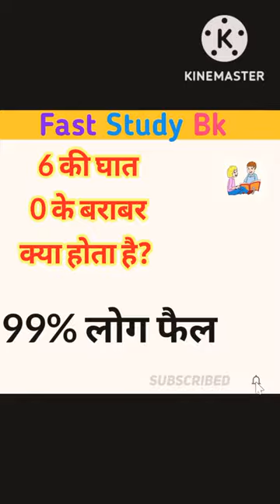Most maths sawal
दम है तो बताओं 😱

football youtube shorts
free fire tags for youtube shorts
famous youtube shorts song
i hate youtube shorts
is youtube shorts monetized
is youtube shorts tiktok
ipad youtube shorts
is there a way to disable youtube shorts
ideas for youtube shorts
is youtube shorts worth it
is youtube shorts give money
is youtube shorts watchtime count
instagram reels vs youtube shorts
best hashtags for youtube shorts
best time to post youtube shorts
block youtube shorts
bts youtube shorts
best tags for youtube shorts
best youtube shorts
best time to upload youtube shorts in india
best youtube shorts ideas
bgmi hashtags for youtube shorts
best niche for youtube shorts
youtube shorts editor
youtube shorts extension
youtube shorts examples
youtube shorts ed sheeran
youtube shorts earnings
youtube shorts export settings
youtube shorts embed
youtube shorts editor for pc
youtube short
youtube shorts end screen
youtube shorts fund
youtube shorts for kids
youtube shorts format
youtube shorts funny
youtube shorts fortnite
youtube shorts fund requirements
youtube shorts football
youtube shorts frame size
youtube shorts free
youtube shorts favorites
youtube shorts length
youtube shorts logo
youtube shorts link
youtube shorts length 2022
youtube shorts launch date
youtube shorts logo transparent
youtube shorts limit
shorts
youtube shorts
mens shorts
youtube shorts download
eric emanuel shorts
nike shorts
keiki kona shorts
sec shorts
shorts and blazer set
shorts and boots
shorts amazon
shorts and blazer outfit
shorts and long sleeve shirt
shorts and cowboy boots
about youtube shorts
a shortsword dnd
are bermuda shorts in
a shortstop on straight pool
shorts brewery
shorts boys
shorts black
shorts brands
shorts bathing suit
shorts below the knee
shorts beer
biker shorts
board shorts
basketball shorts
bike shorts
birddog shorts
shorts cast
shorts covering
shorts clips
shorts cheap
shorts clearance
chino shorts
champion shorts
canterbury shorts
cargo shorts mens
shorts drawing
shorts definition
shorts dress
shorts design
shorts downloader app
shorts dress romper
shorts design template
shorts drawing reference
denim shorts
dickies shorts
disney shorts
dolphin shorts
disable youtube shorts
shorts emoji
shorts en espanol
shorts ee
shorts editor
shorts feed
what is shorts feed in youtube
hog shorts feed
wheat shorts feed
shorts feed meaning
mickey mouse shorts feed the birds
youtube shorts feed algorithm
pig shorts feed
how to reset youtube shorts feed
short feed at night
shorts animal feed
short feeds at night newborn
shorty's rental and feed
feed shorts artinya
feed shorts adalah
feed shorts youtube adalah
how to know if shorts are too short
apa itu feed shorts youtube
how to feed a string through shorts
how long should cargo shorts be
short feed bin
short feed bunk
short feeds breastfeeding
short feed in braids
short bird feeding station
buzzfeed tight shorts
buzzfeed shorts
bbc weaning fish bites
bbc food shows list
bbc good food best ever spag bol
shorts cattle feed
short feeding chair

abhi viral short feed, viral food short

Likes 🙏
Camment 🙏